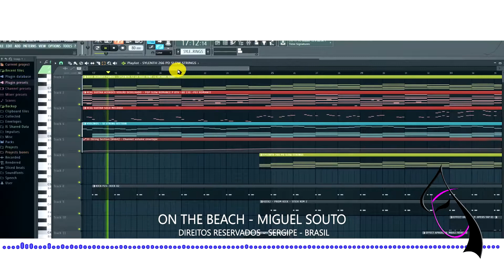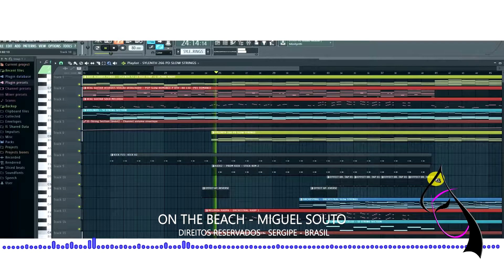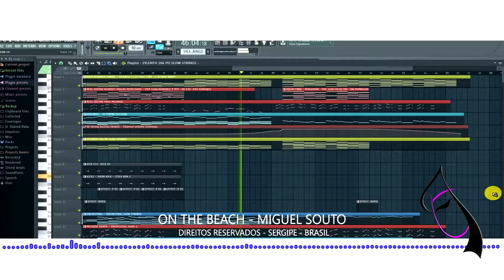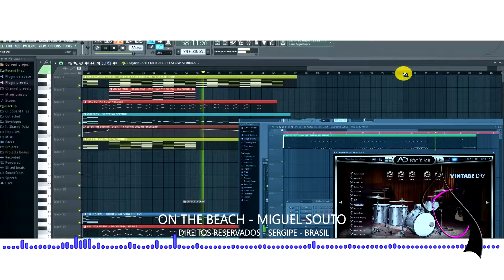ON THE BEACH - MIGUEL SOUTO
Composição: Miguel Souto
Gênero: Instrumental